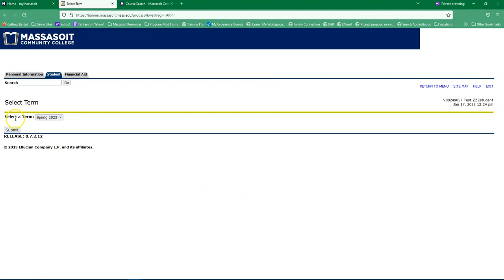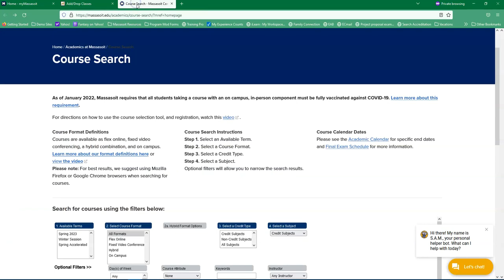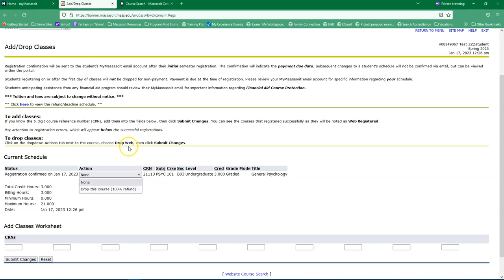How to Add/Drop Courses in the MyMassasoit Student Portal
This video tutorial will demonstrate how to add and drop courses in the MyMassasoit student portal.